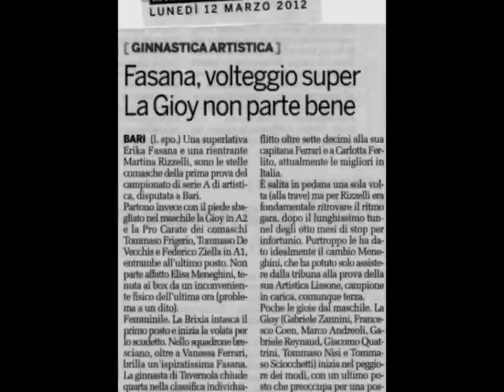Dreams come true. Italian WAG Olympic Team.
Vanessa Ferrari Carlotta Ferlito Erika Fasana Giorgia Campana ed Elisabetta Preziosa, sono loro le ginnaste che ci rappresenteranno alle Olimpiadi di Londra 2012. Un fortissimo gamba a tutte!!! ♥